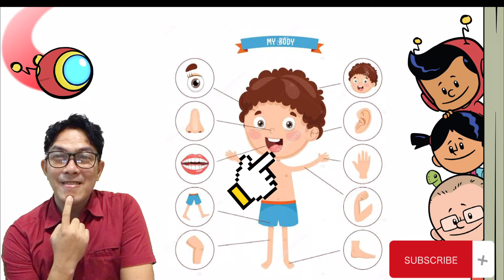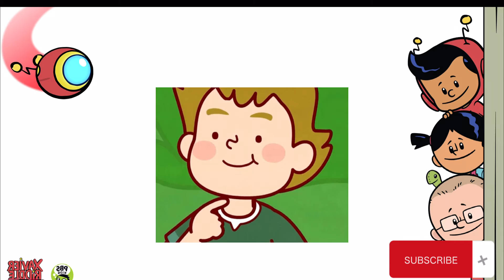Kindergarten 1 (Lesson: Body Parts)